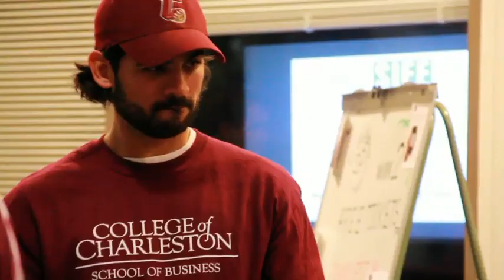School of Business Celebrates 25 Years at the College of Charleston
The College of Charleston School of Business celebrated 25 years of excellence with a semester of events culminating with a tailgate and attendance at the January 14 men's basketball game against Elon University.

The School of Business and Economics was the first school established at the College of Charleston in 1986 by President Harry Lightsey. With the guiding force and counsel of the School Advisory Board (now Board of Governors) under Tommy Baker, Bill Finn and Anita Zucker, the faculty and staff expanded the portfolio of majors, minors and concentrations, scholarships, enrichment programs, and professional development opportunities that prepared our students for the business world.

Now the School of Business offers an Honors Program in Business, five undergraduate majors (hospitality and tourism management, accounting, business administration, economics, and international business), an accelerated MBA, an M.S. in Accountancy and several minors and concentrations such as global logistics and transportation and entrepreneurship.